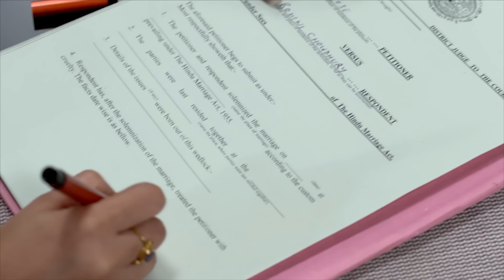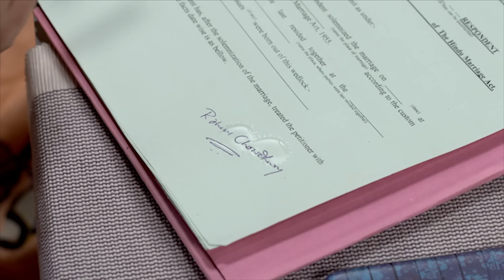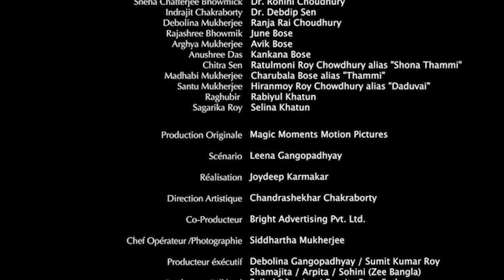Ton coeur, mon bonheur (Nokshi Kantha)- EP 102 - Complet en français - HD